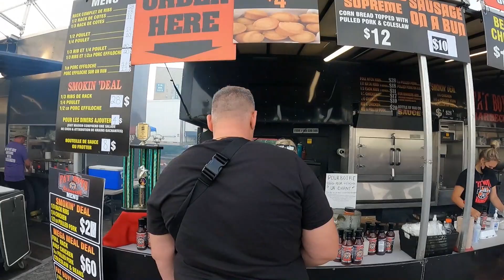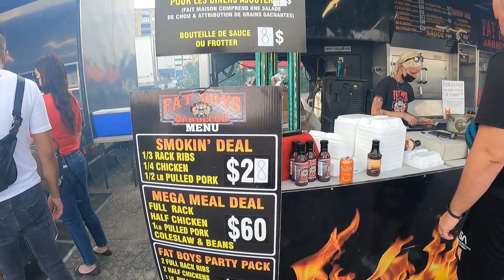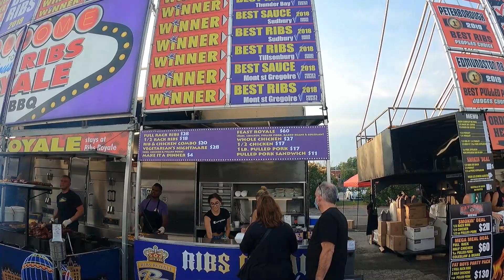RibFest Montreal - Festivalul Costitei Montreal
Vizionare placuta Gasca speram sa nu fiti pofticiosi ! va pupam !